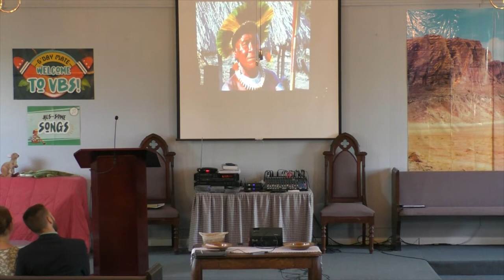July 17, 2022 Meet & Greet with David & Lily Johnson.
Rock Glen Baptist Church meet & greet with David & Lily Johnson.